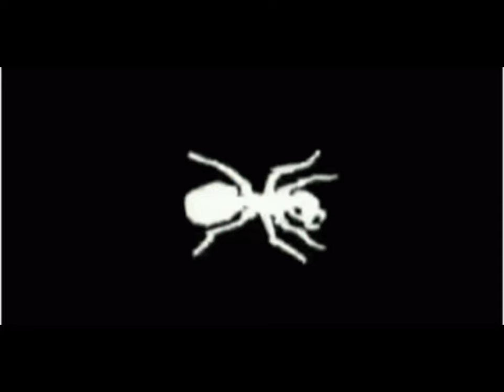The Prodigy Mix 🐜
My first prodigy mix🐜

0:00 Keith’s interview / Minefields
2:35 Narayan
6:04 Spitfire
7:21 Light up the Sky
8:49 Take me to the Hospital
10:42 We live forever
12:25 Smack My bitch up
14:30 Breathe
16:03 O Respite
17:16 Omen / Keith’s interview
19:12 Wild Frontier
21:19 Invaders must die
23:22 Firestarter